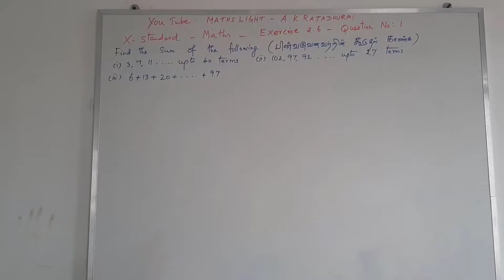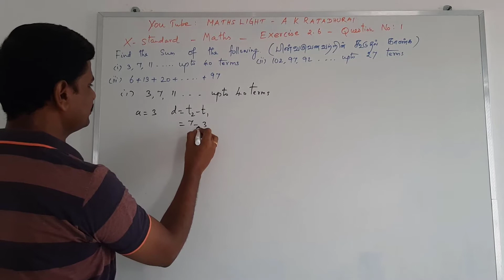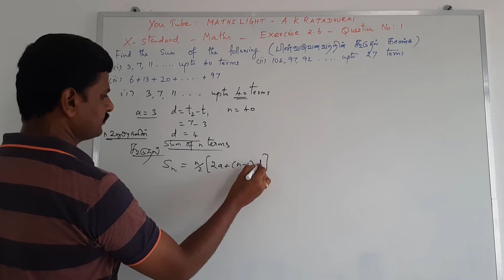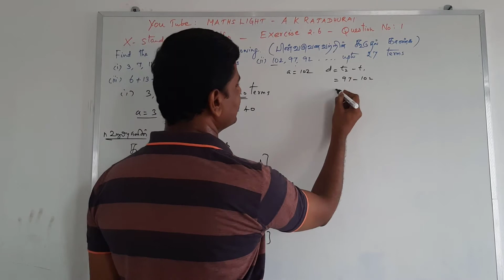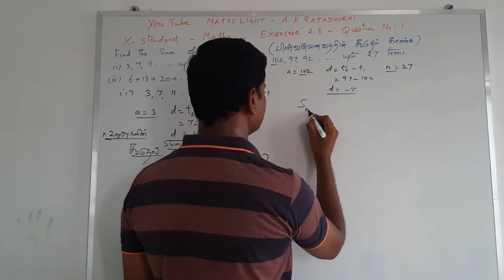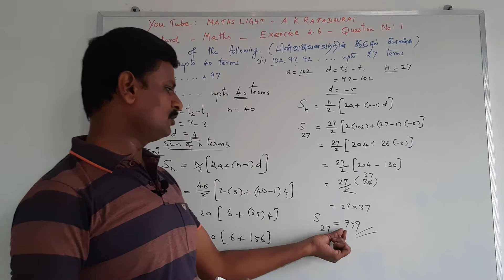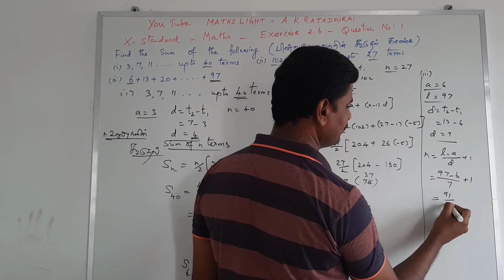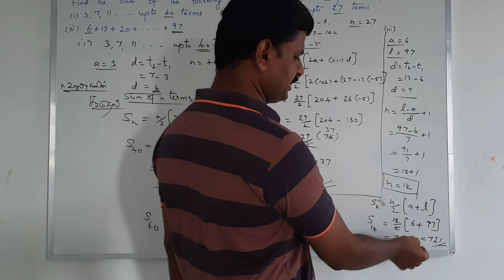Class:10 | NUMBERS AND SEQUENCES | Ex:2.6 | Q.No:1 | MATHS LIGHT - A K Rajadhurai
Sum of n terms in an A.P.
பத்தாம் வகுப்பு | எண்களும் தொடர்வரிசைகளும்| பயிற்சி 2.6 | வினா எண் 1